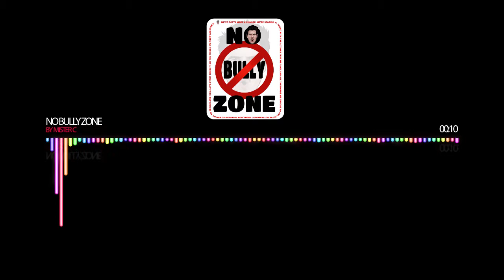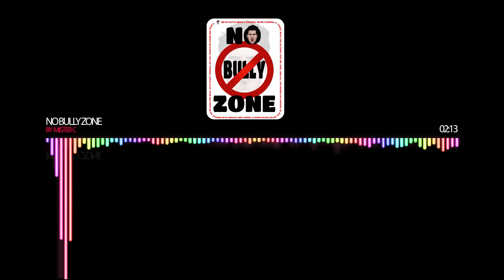No Bully Zone Song (Anti Bullying) | Mister C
This is the audio react version of Mister C's No Bully Zone!  The video is currently being produced and will be published shortly.

"We've gotta make a change,
We're starting it today,
with the actions that we take,
and all the words, we choose to say,
We've gotta make it right,
our future is so bright.

I may never make it to the front of rolling stone
but I’m cool and I know it, this is how I roll
Glasses and tennies, The styles it’s mine
Spikey hair, yes, day and night
--- that’s right,
 I’m bustin’ a rhyme,
needing all of you to stand by my side
SO GET UP, don’t waste any time
United together, together we shine

Chorus

Its’ not  taco bell,so lay off the beef
You’ve gotta be nice to others and you’ve gotta believe
It only takes a little time to know the real me
And once you’ve got it , then you will see
So Stop for a second ...its’ gotta change

the mean things you say go away
this isn’ta game that we want to play
it’s a bully free zone and we’re  starting today
picking on me, trying to impress all your pals
doesn’t do man, it just stresses me out
can’t  comprehend….
don’t understand….
what have  I done to make you post those comments?
The things you say, yes can change a life
So be on kind social media, just give it a try
The posts to twitter instagram, youtube,
are the things we  think of, when we think of you

Chorus

Help Mister C reach 10,000 Subscribers!  Thanks for all of your support!

When I'm not in the lab experimenting with science or in the studio dropping beats, I  love to hangout on Twitter, Instagram and Facebook.  I love shout outs so send me a shoutout on your favorite platform and hang with me there too!

Some of Mister C biggest videos and songs will be released soon, don't miss a beat...literally!

If you've made it this far down...you're a ninja!  Comment, "Official Science Ninja!"